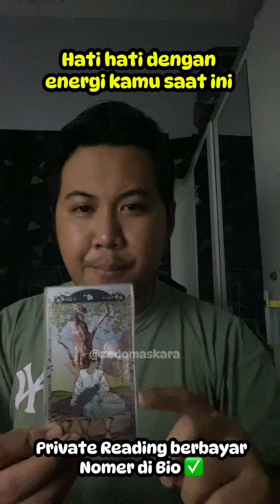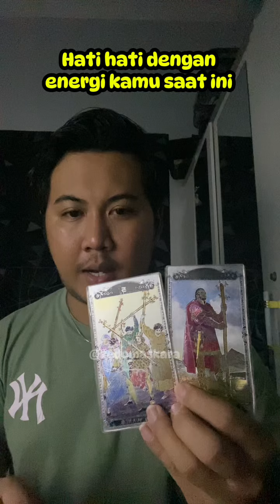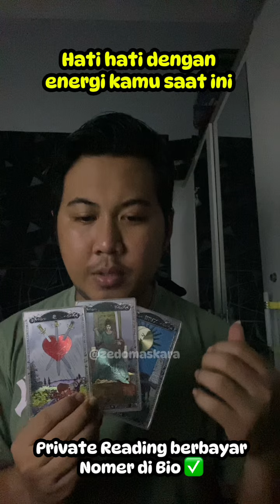Hati hati dengan energi kamu saat ini